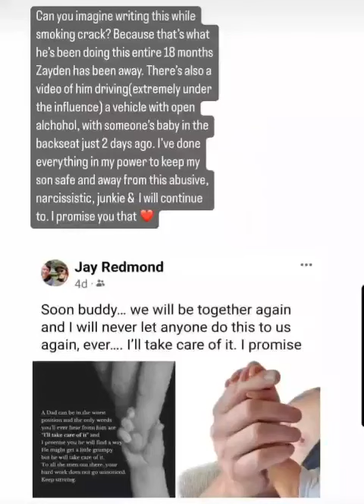Former OPP officer in disturbing video.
In the video you can see a former OPP officer, Jason Redman, operating a motor vehicle, with child in the back seat while the passenger smoking a cigarette and the video shows, Jason Redman  ￼ allegedly intoxicated while operating a motor vehicle this is not confirmed and it is the allegations that are made online.